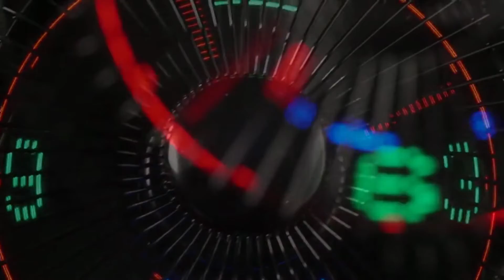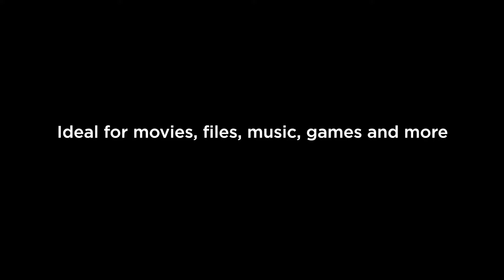Top 5 Portable Amazing Gadgets Products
Bismillah - Alhamdulillah
Abdullah J. Aslam ! ✓ Leading your life without the use of gadgets is next to impossible.

Humans cannot work to their optimum best from morning to bedtime without a smartphone, music player, flat-screen television, cooling, cooking, and cleaning devices.
Helping you do your work promptly.
Gadgets Are Your Entertainment Partners.
 We Provide Worldwide All Modern Items.